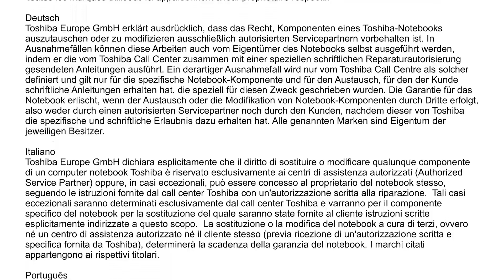Toshiba T110 Series: Memory replacement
This Video shows you, how to replace the memory of a Toshiba Satellite / Satellite Pro T110 Series laptop.